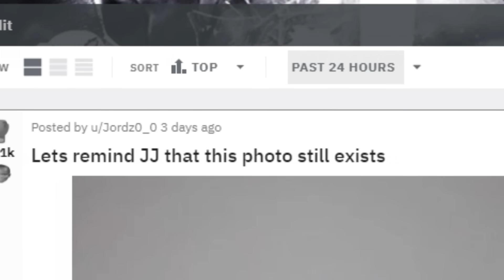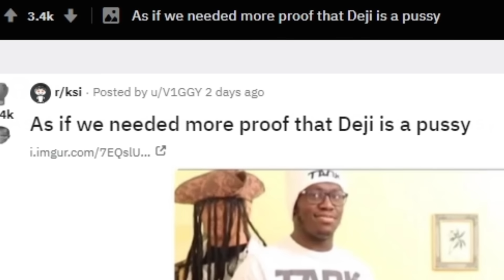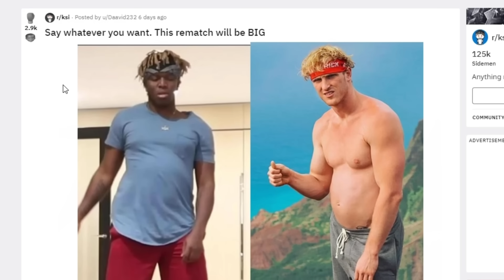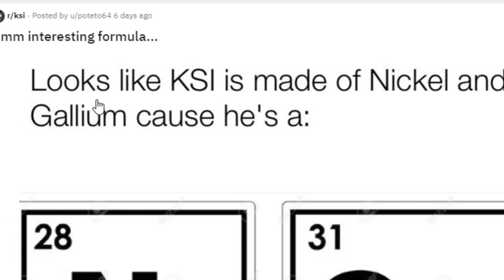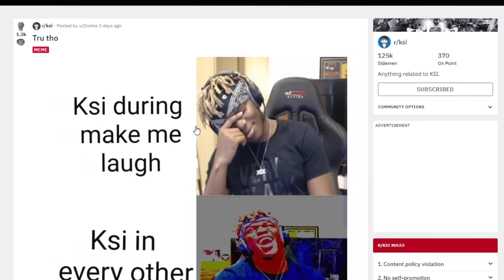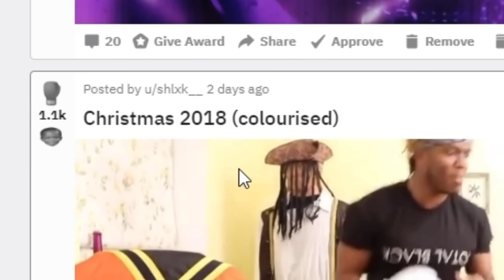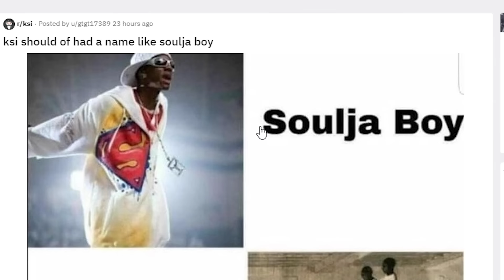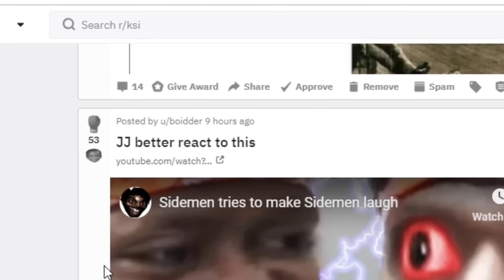My Best Friend Betrayed Me